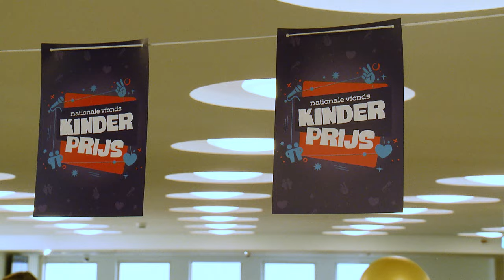'IEDEREEN HIER IS EEN WINNAAR' Uitreiking Kinderprijs 2023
Lars en Mehrzad winnen de Nationale Kinderprijs 2023